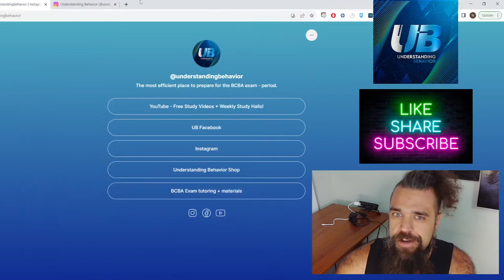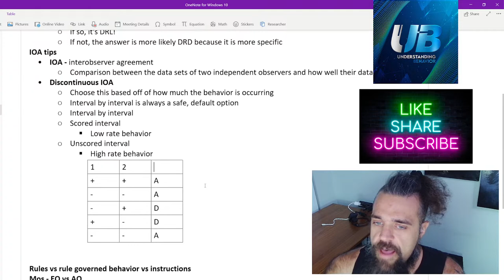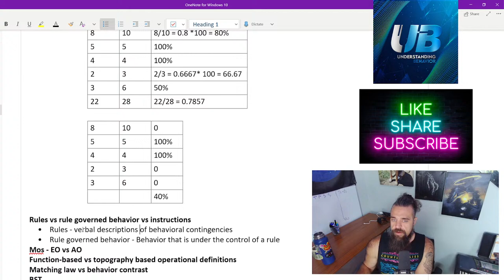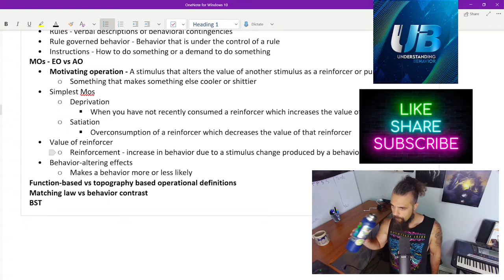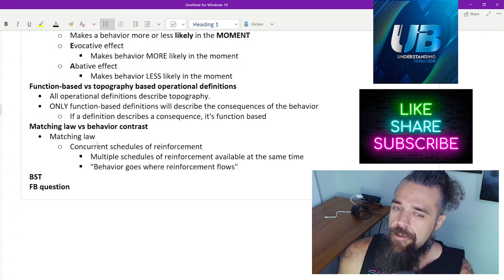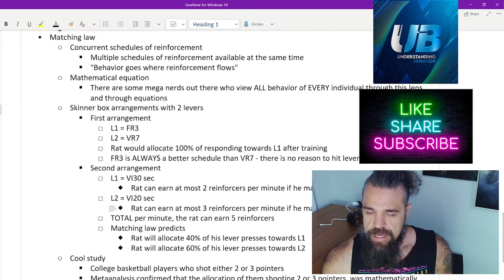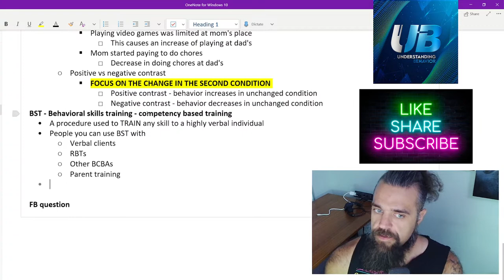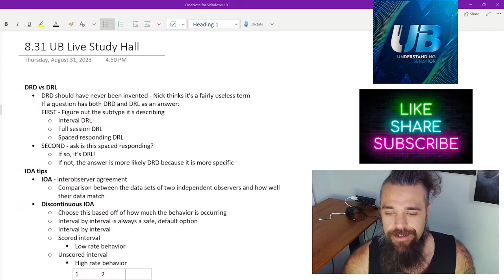DRD vs DRL, IOA, MOs, Matching Law, Behavior Contrast, and more!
These are too fun!! I think over the 4 weeks we've done these, students brought home over 19 pages of notes each!

Need help studying? Quick term refresher? Come join me for a free study hall! After leading 100s of students to their letters over more than 1500 classroom hours covering BCBA exam content, I guarantee you'll learn something new and come out of the session with new-found clarity and confidence!

Want a FREE 25 question pack? Sign up on our email list and receive it within 24 hours!

How it works:
1. Join on YouTube to ask questions via chat
2. Communicate your topic suggestions
3. I'll make a list, we'll go through them in order where I'll provide notes, questions for the audience, key details, and more!
4. Rinse and repeat!

Interested in more tutoring? Check out the UB shop 🔥 understandingbehavior.shop